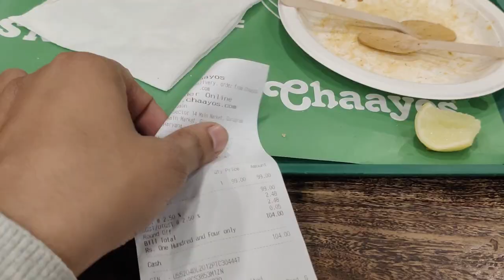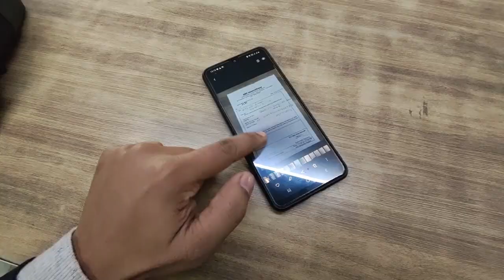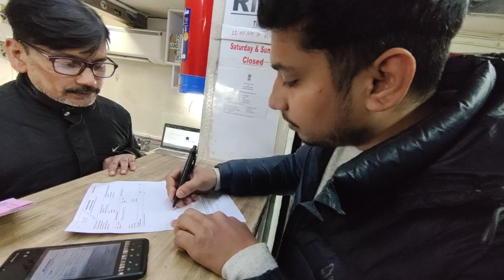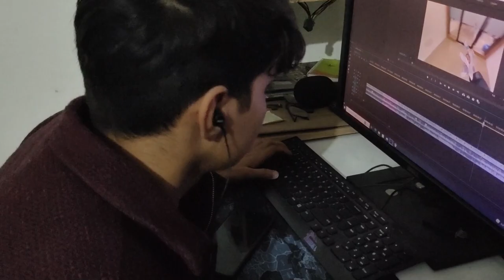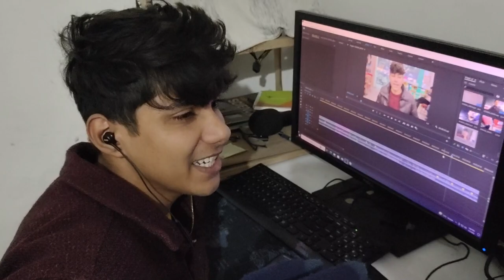Aise Chiz कभी Nahi खाई होगी 😲